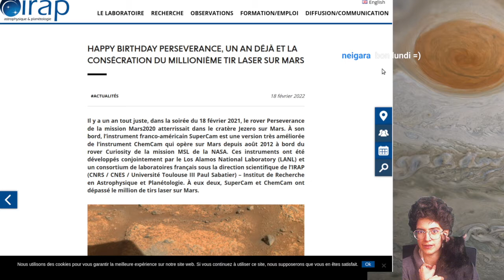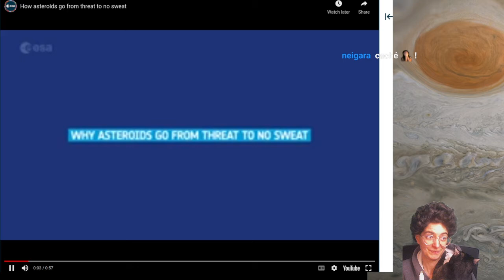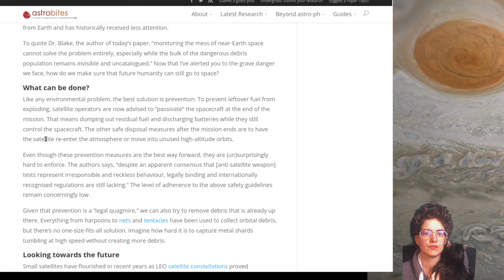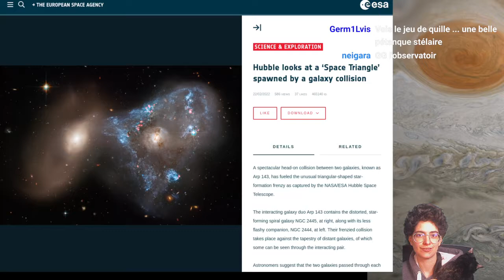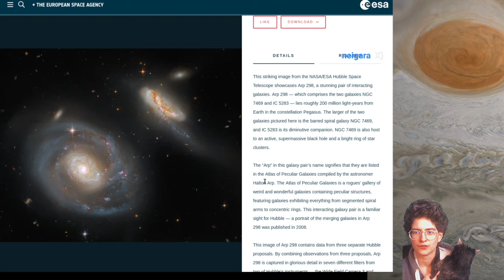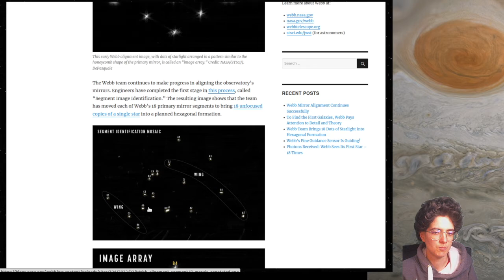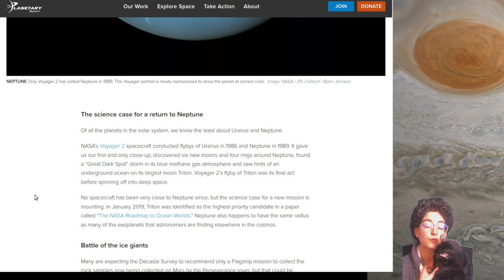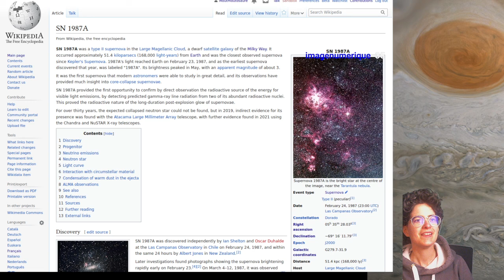Revue de presse du 28 février 2022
Bisous 💕